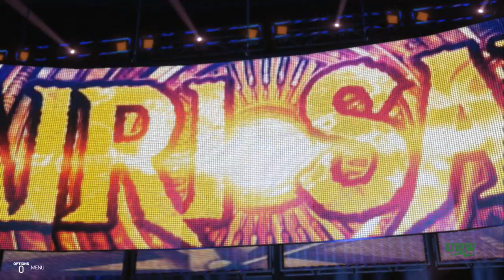Monkey D. Luffy/Deadpool vs. The Tick/Arthur Everest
Monkey D. Luffy and Deadpool vs. The Tick and Arthur Everest. Made using WWE 2K19.